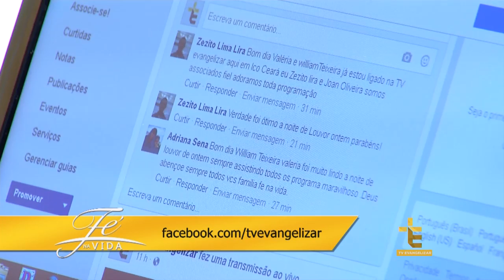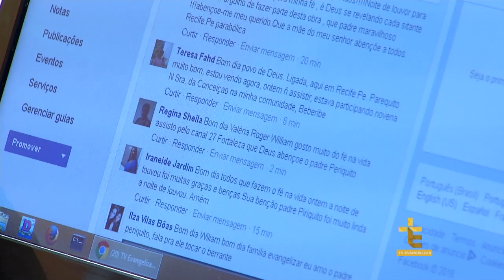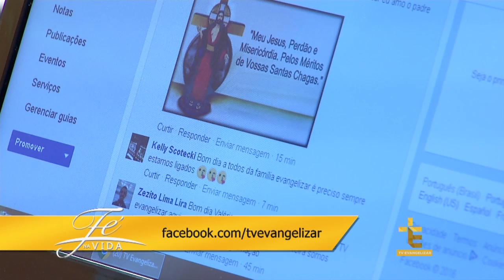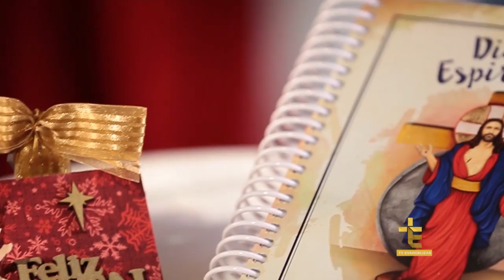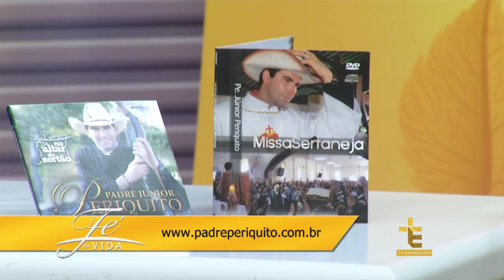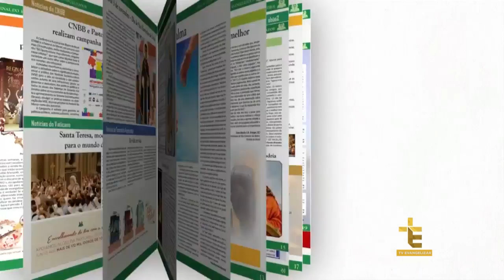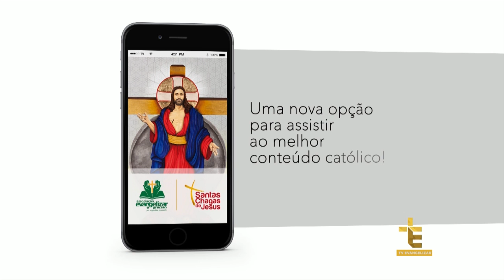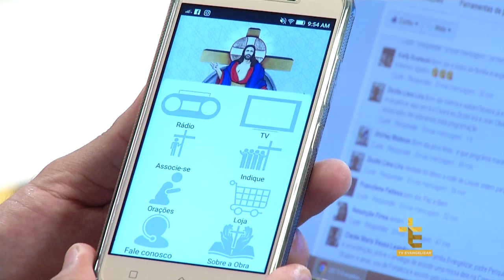FÉ NA VIDA | GESTAÇÃO DE MARIA | 29/11/16 [CC]